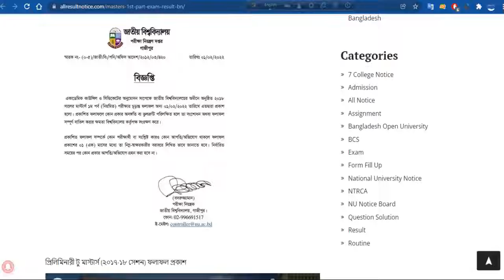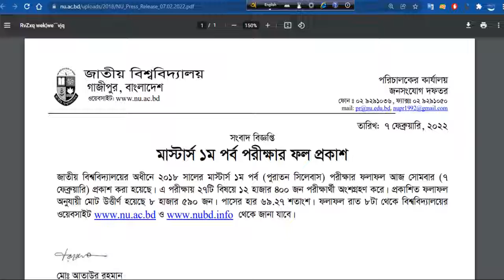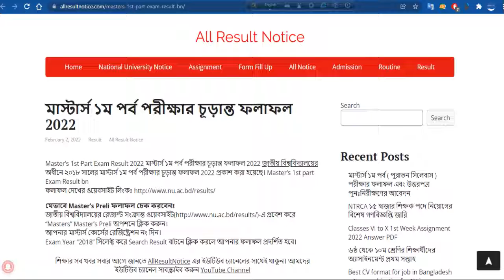মাস্টার্স ১ম পর্ব পরীক্ষার ফলাফল ২০২২ প্রকাশ- Educations in BD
সংবাদ বিজ্ঞপ্তিঃ মাস্টার্স ১ম পর্ব পরীক্ষার ফল প্রকাশ।

২০১৮ সালের মাস্টার্স ১ম পর্ব ( পুরাতন সিলেবাস ) এবং প্রিলিমিনারী টু মাস্টার্স (নতুন সিলেবাস) পরীক্ষার উত্তরপত্র পুনঃনিরীক্ষণের আবেদন সংক্রান্ত বিজ্ঞপ্তি।

২০১৮ সালের মাস্টার্স ১ম পর্ব ( পুরাতন সিলেবাস ) পরীক্ষার ফলাফল প্রকাশ সংক্রান্ত বিজ্ঞপ্তি।

পূর্বানুমতি ব্যতীত ভিডিও প্রিন্ট/ইলেক্ট্রনিক মিডিয়া কিংবা সামাজিক যোগাযোগমাধ্যমে 'যেকোনো ধরনের' প্রচার আইনত দণ্ডনীয়।